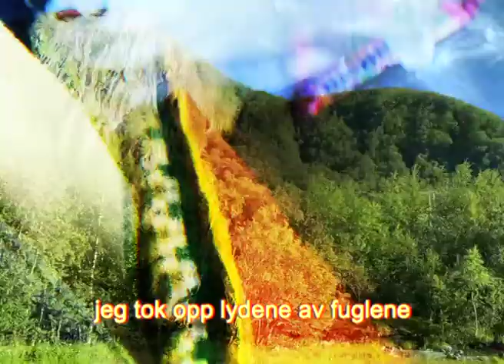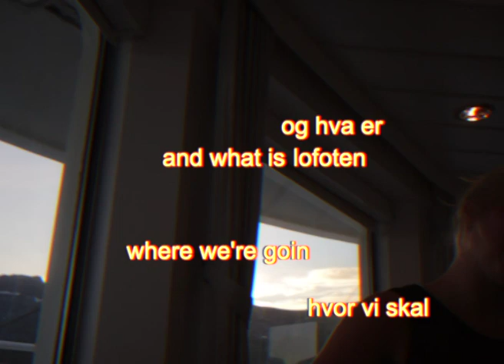A VOYAGE TO THE NORTH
a lofi memoire on our trip up to our new home in the north of norway, called lofoten.

plantasia - mort garson
music to soothe the savage snake plant - mort garson
a mellow mood for maidenhair - mort garson